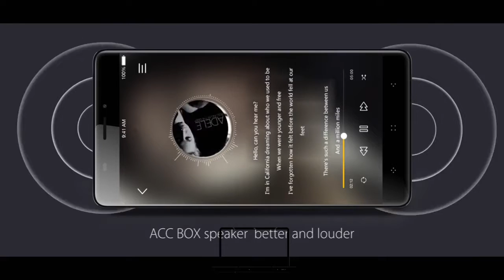Elephone C1 Max 2017 Official Video Trailer Commercial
guys its a vedio for celebration as due to your support only we all have completed 1K veiws on our channel thank you all for this great support